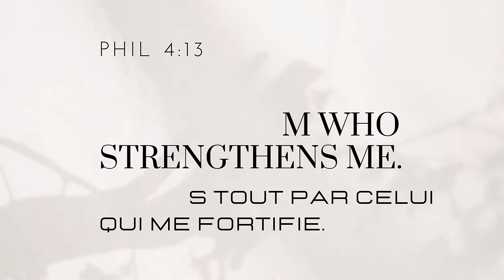Kijan Pouw Ouvwi 1er Kredi Kat Ou USA. E kijan pouw Jere Krediw Nan Peyi a. TOUT SAW DWE KONNEN!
Tout saw dwe konnen sou credit lèw vin
America.

Me Video House Tour lan mes amours, gadel apwe video sa siw poko gadel.

Pa bliye like video sa pou Youtube voyel bay plis moun mes amours.

Siw pa janm resevwa notification lè nou poste sè kew pat peze ti kloch la fè konnya pouw toujou konnen lè nou poste.

Merci pou sipò nou ki pèmèt nou arive a 50K abòne a mes amours !  Kontinye abòne siw poko fè sa poun ka rive 60k byento.
Pa bliye al ba nou Love la  sou lot rezo yo guys.

Siw ta renmen nou promote paj ou,chanèl ou oswa biznis ou kontakte nou sou email sa👆